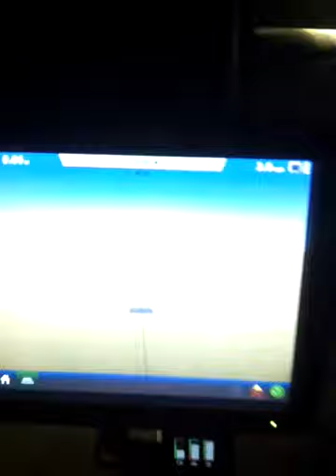Travajando de noche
no piensen k estoy loco sino k asi soy